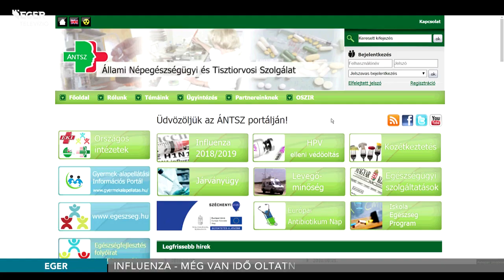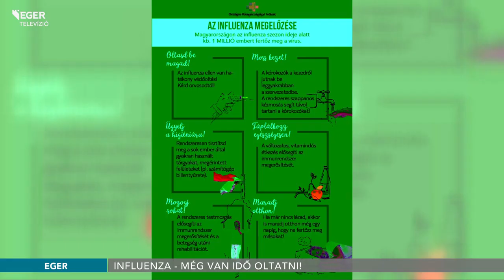Influenza - még van idő oltatni! - 2019.01.11.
Nem beszélhetünk még influenzajárványról, azonban a szakemberek a védőoltás mielőbbi beadatását javasolják, mivel a védettség kialakulásához tíz-tizennégy nap szükséges. A tapasztalatok alapján a járvány februárban tetőzhet.